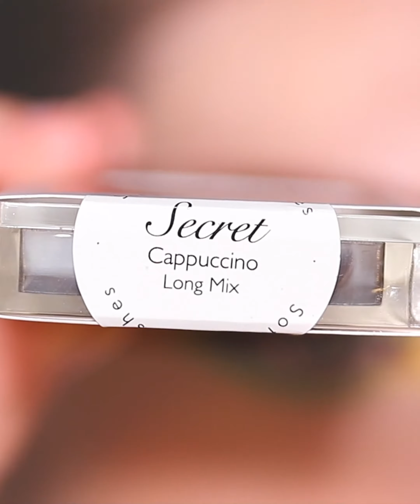Secret Cappuccino - Light brown lashes, DIY Lash extensions effect (Dark Swan of Denmark)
Secret lashes application

The soft color keeps everyone guessing if they are real
Our Secret lashes in Cappuccino are perfect for the no-makeup, makeup look. Subtle and soft, the natural color is a perfect blend of feminine and put-together fabulousness. This silky, smooth, light brown shade can also be stacked with our classic black lash for a little extra oomph.

With the ultra-thin lash band, “Secret” lashes can be applied under your lash line, merging seamlessly with your natural lashes for an eyelash-extension look.

Perfect for going to your next coffee date “au-naturale".

- Premium lash glue included
- Reusable